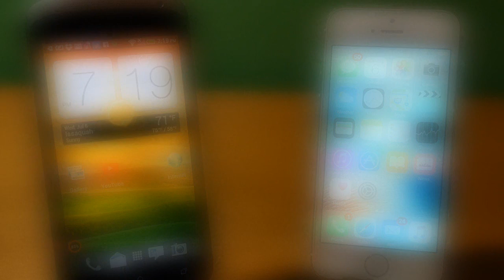*NEW CHANNEL!!!!* (Channel Trailer)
Hey guys and welcome to my channel hopefully that you can give my channel a try by smashing the subscribe and like button and it would be much appreciated for you to do so, if you are looking at this video at the moment it came out just wait one sec and ill get my first official video up and running. Thanks so much for your support!